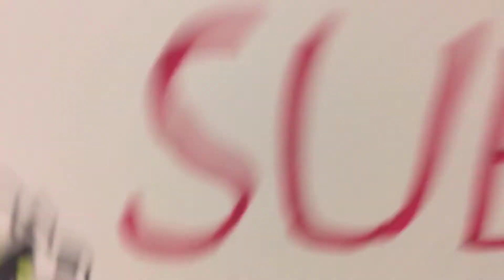LEGO Star Wars Republic Commando Clone Trooper adviser minifigure review